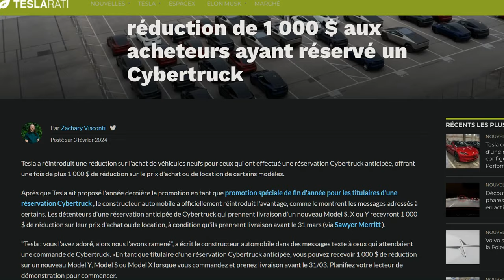Tesla offre à nouveau une réduction de 1 000$ aux détenteurs d'une réservation de Cybertruck